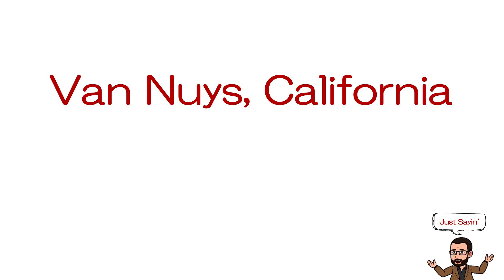Van Nuys, California | How to Say In American English | Pronounce | Historian's Eye | MCMP | 01982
This video is part of the nonprofit educational work done by The Historian's Eye, a division of the Not For Profit Mystic Chords of Memory Project.